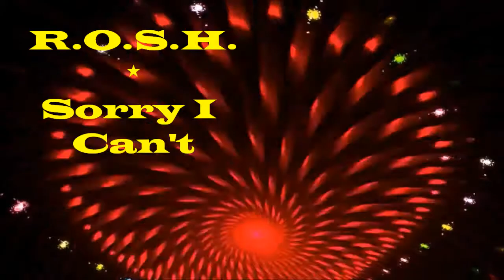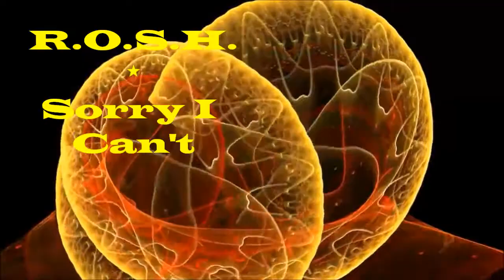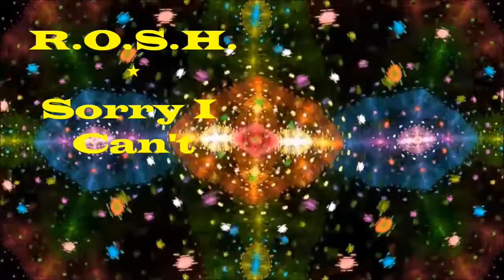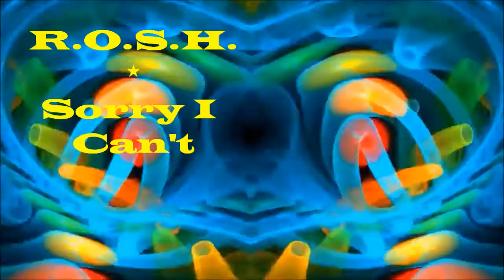R O S H - Sorry I Can't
trance progressive
belgium